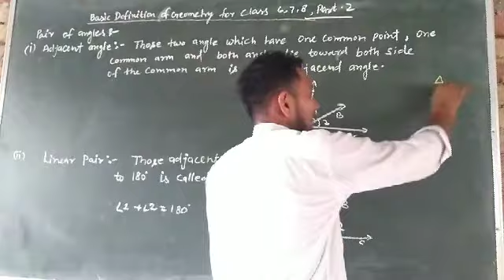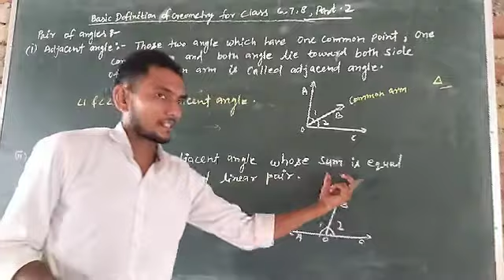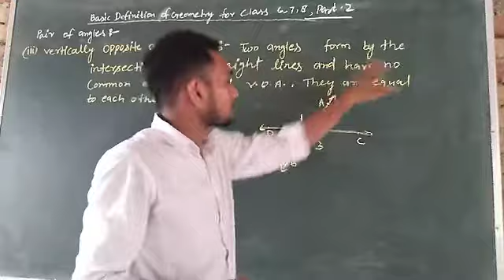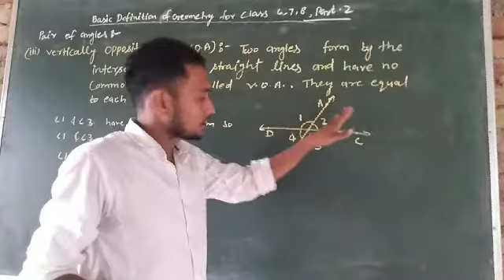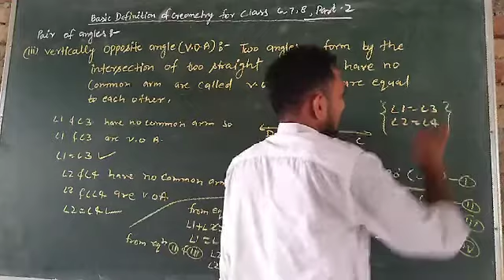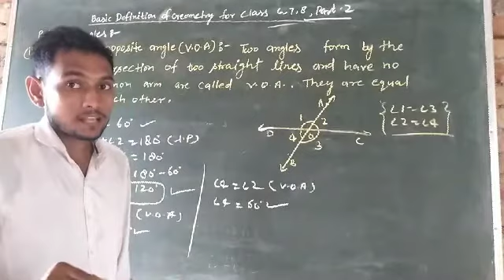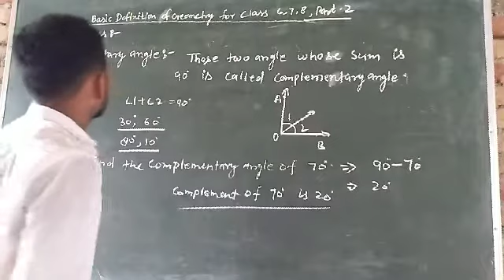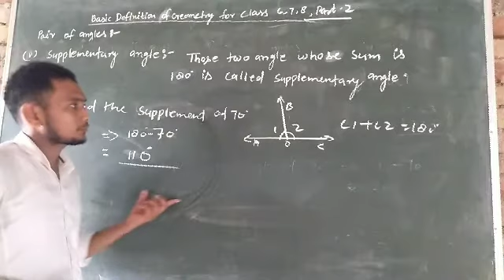Class 6,7&8math, Geometry,(basic concept)part 2